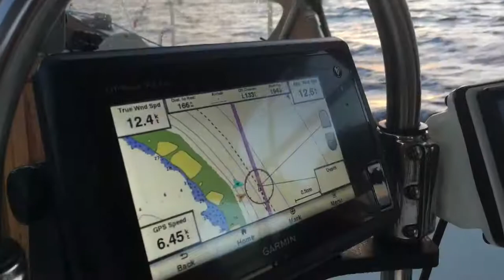SV Bella Nave sails to Tikehau Atoll🌴 in Tuomotos, French Polynesia, South Pacific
Our last Atoll as we sail through the Tuomotu Archipelago.